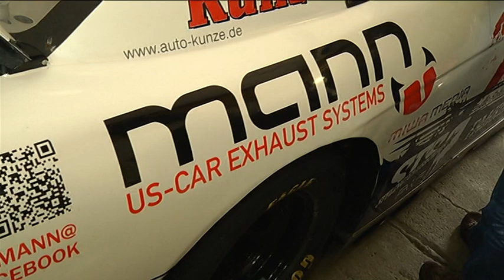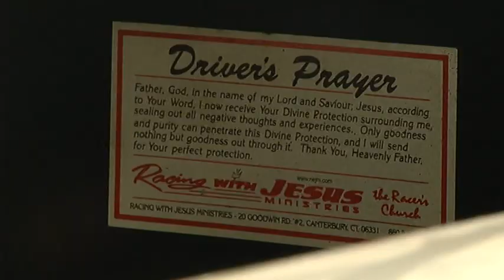Nascar hilft!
Donnernder Sound, dröhnende Motoren - solche Klänge verbindet man nicht gleich mit dem Erzgebirge. Am 23. März 2013 waren aber genau diese aus einer Werkstatt in Neundorf zu hören.
Dort stellten vier Motorsportfreunde ihr Projekt das mit diesem Nascar und einer guten Sache zu tun hat vor. Jan Wätzig aus Wolkenstein, Michael Lober aus Frankenberg, Norbert Mann aus Neundorf und Ingo Nicklaus aus Kriebetal haben ihre Leidenschaft zum Motorsport mit dem Ansinnen Gutes zu tun verbunden.
Jan Wätzig der Initiator erzählte mehr zum Fahrzeug.
Ohne zuverlässige Techniker geht natürlich nichts.
Zum sogenannten Warm Up waren viele PS Begeisterte Erzgebirger gekommen.
Es gab ja auch etwas zu gewinnen, das bringt uns zum Beweggrund das Eastside Nascar Racing Team ins Leben zu rufen, denn das Fahrzeug wird an keinem Wettbewerb teilnehmen, sondern einen guten Zweck erfüllen.
Die vier sind keine gelernten Berufsrennfahrer, aber eng mit dem Motorsport verbunden. Man hat es Rennverrückten im positiven Sinne, aber auf keinen Fall mit Laien zu tun. Jan Wätzig ist früher in der Formel Haigo Rennen gefahren. Eine Serie, die sich mit historischen Rennwagen beschäftigt.
Die Formel 1 kennt so gut wie jeder. Nascar ist aber vor allem in den USA bekannt und dort deutlich beliebter als die Königsklasse. Wie fühlt es sich an ein solches Gefährt auf der Rennstrecke zu bewegen?
Wer nun Lust bekommen hat und selbst mal mitfahren möchte, hat dazu selbstverständlich bei den vier Freunden die Chance dazu.
Eine gute Idee -- Krebskranken helfen und Rennsport hautnah erleben.
Das Eastside Nascar Racing Team macht es möglich.
Vier Sachsen und einige Sponsoren unterstützen das schon -- Helfen auch Sie mit!